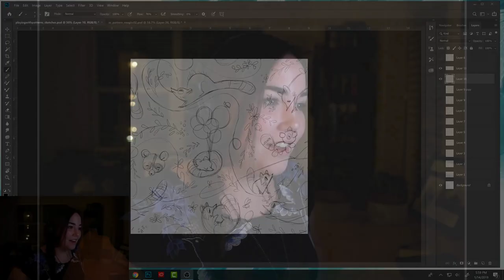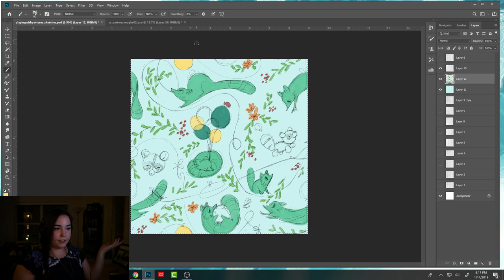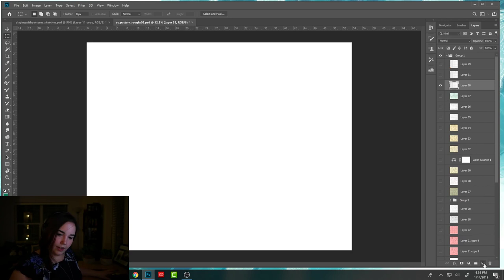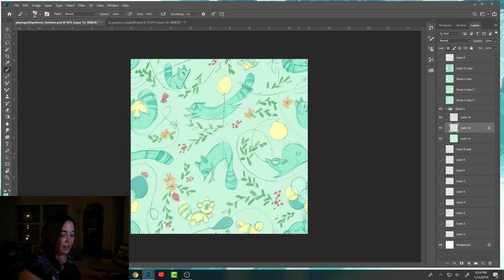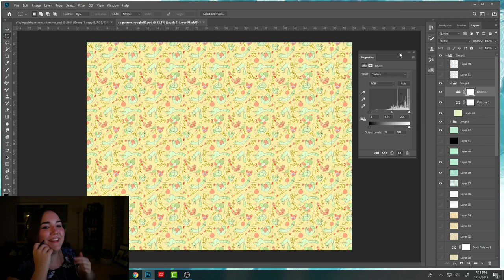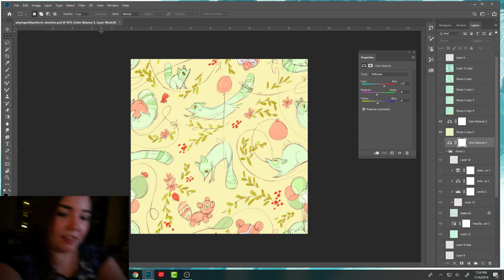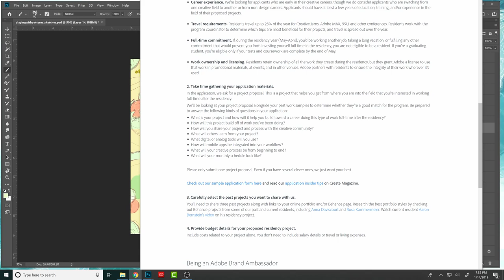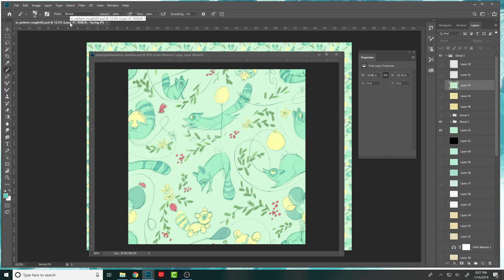Creative Residency Tips + Raccoon Balloon Pattern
I tried to answer as many CR questions as I could while tossing some color on a silly pattern I sketched out. Next time- chocolate dinosaurs!